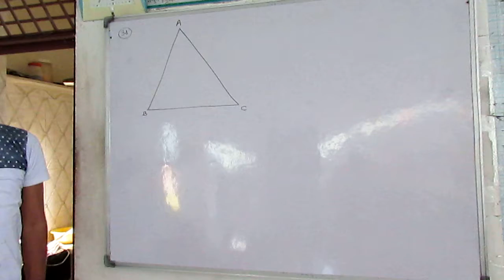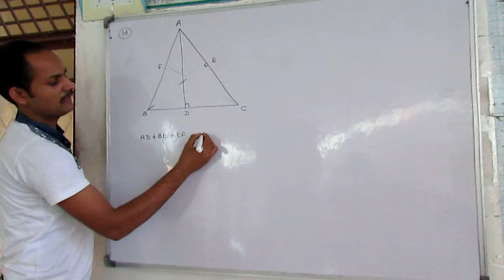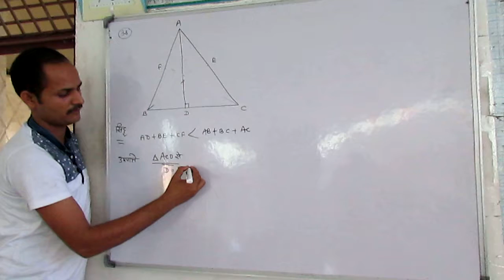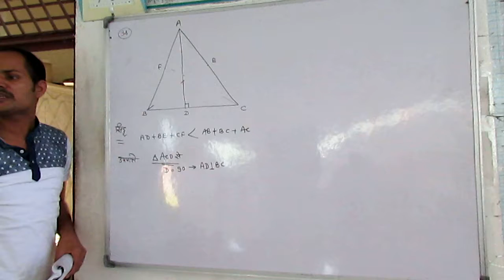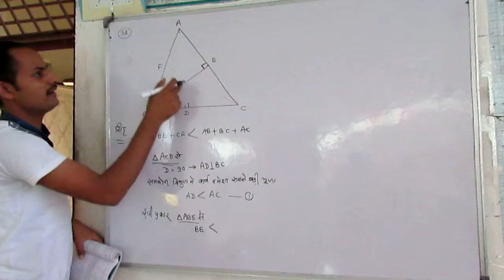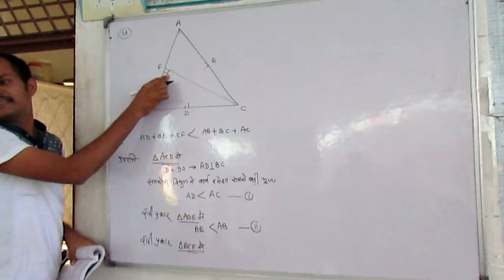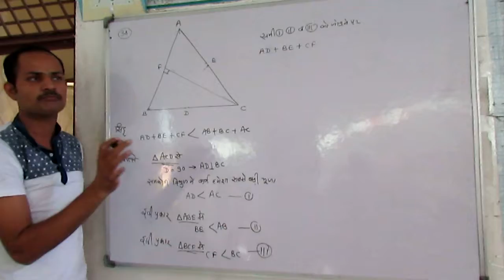Q. No. 38 Mis. Ex 7 Ch 7 Congruence and Inequality of Triangles Class 9th Maths RBSE In Hindi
Q. No. 38. Prove that sum of three altitudes of triangle is less than perimeter of triangle.